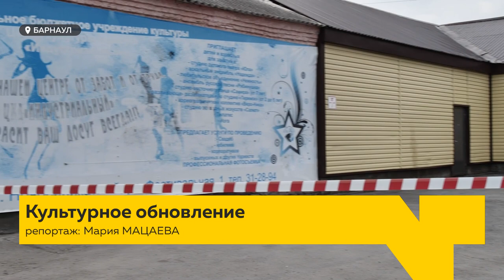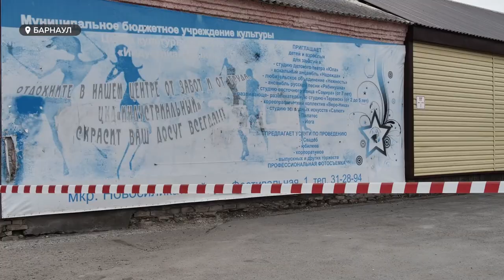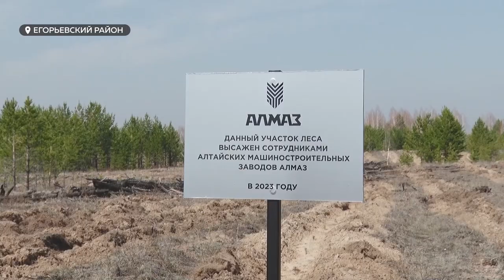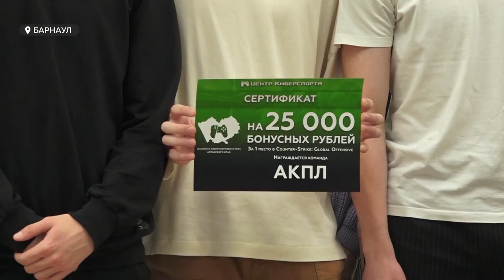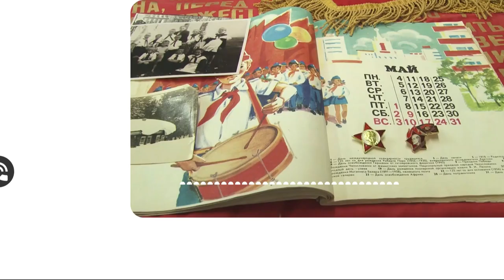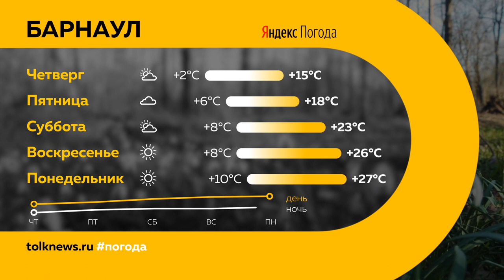"День с Толком". 03.05.2023.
Смотрите в выпуске:

00:00 Анонс
00:48 Ухудшение пожарной обстановки
01:30 Вторая волна паводка
01:46 Общение Виктора Томенко с Владимиром Путиным
05:11 Барнаульцу, которому сотрудники ГИБДД сломали руку, отказали в возбуждении уголовного дела
07:34 Культурно-досуговый центр построят на месте устаревшего здания на Новосиликатном
09:36 Голосование за благоустройство Сиреневого бульвара
11:34 Сотрудники рубцовского завода "Алмаз" приняли участие в экологической акции "Сад памяти"
14:26 Киберспортивный турнир по Dota-2 и Counter Strike
18:23 Законопроект о выплатах за продолжительный брак
19:58 Клуб-музей коллекционеров собрал занимательные экспонаты эпохи СССР
24:14 Погода